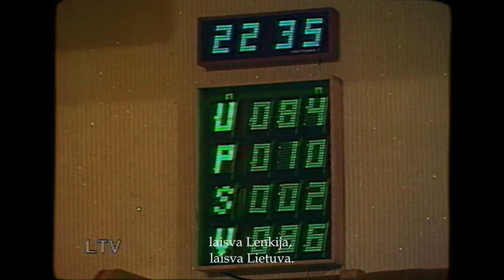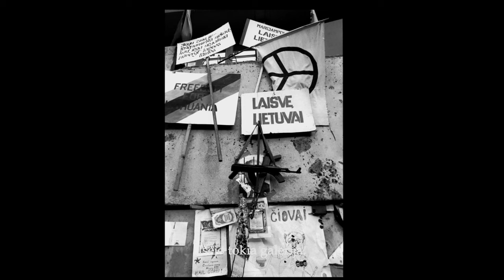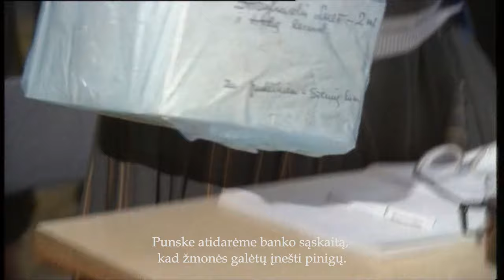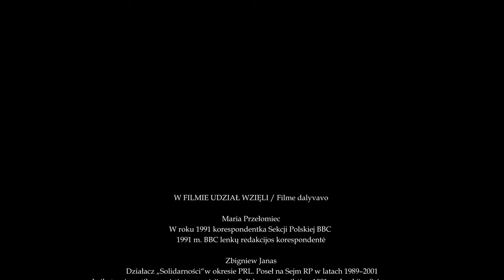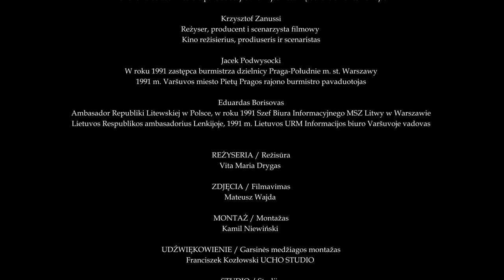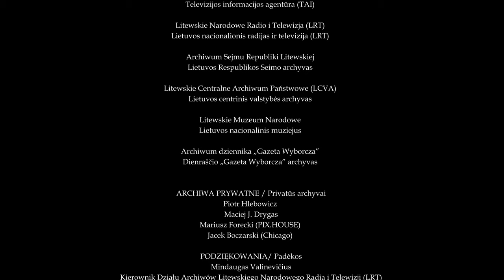LITWA BĘDZIE WOLNA / LIETUVA BUS LAISVA